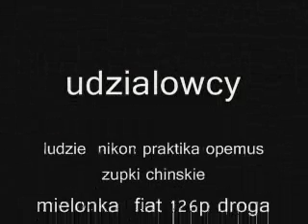troche poznania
kiedys tam